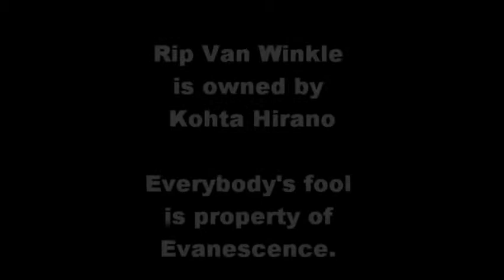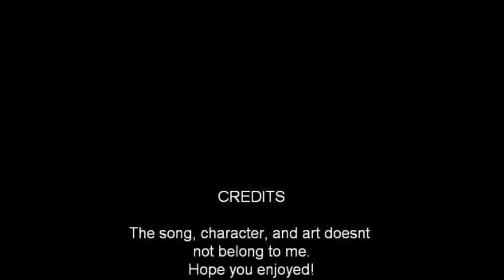Rip Van Winkle - Everybody's fool.wmv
This is a fan made amv for Rip Van Winkle of Hellsing.
Rip belongs to Kohta Hirano
Everybodys Fool belongs to Evanescence (Fallen)